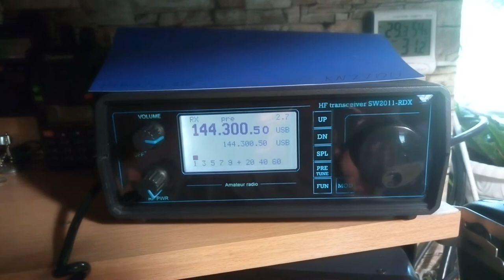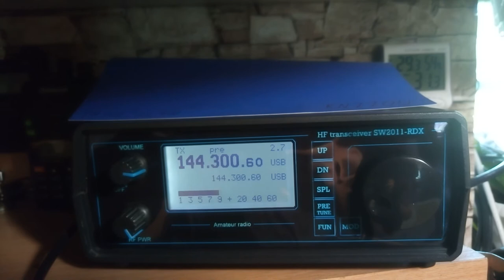Дания на 144 МГц!!! (OZ4VV) 2000 км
Не получилось сработать возможно потому что я спутал позывной с Чехами))) и повернул антенну боком к Дании.